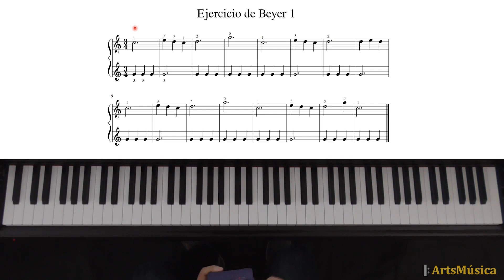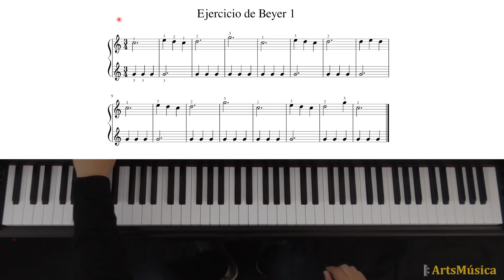Aprendiendo piano con Beyer (1)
Primer tutorial de la serie "Aprendiendo piano con Beyer".

En estos tutoriales de ArtsMúsica hemos hecho una selección de ejercicios de piano básico del método Beyer que iremos publicando cada semana. Con el estudio de esta serie de tutoriales podrás comenzar a tocar el piano en breve.

¿Todavía no sabes localizar las notas musicales en el piano? Te invitamos a ver el siguiente tutorial: